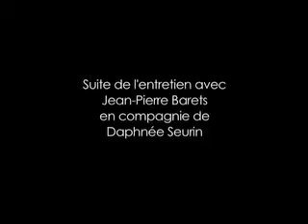Jacques Halbronn interview de jean pierre barets 2 à côté de Bordeaux, avec Daphné Seurin